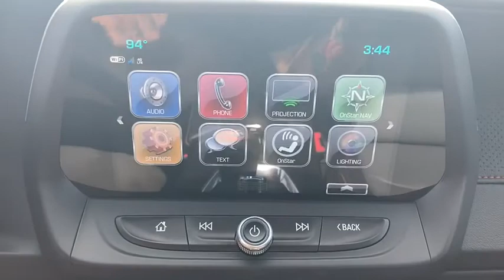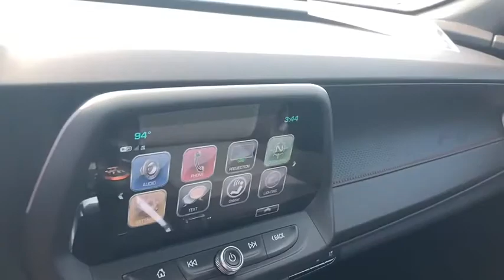2017 Chevrolet Camaro Wilmington, Myrtle Beach, North Myrtle Beach, Conway, Lumberton SC P4764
Used 2017 Chevrolet Camaro available in Wilmington, South Carolina at Jud Kuhn Chevrolet. Servicing the Myrtle Beach, North Myrtle Beach, Conway, Lumberton, SC area.